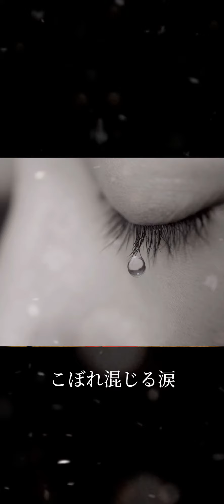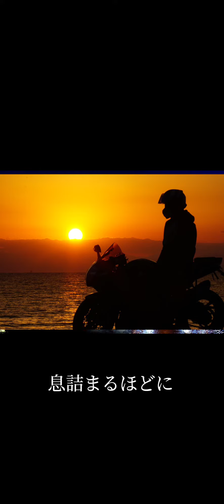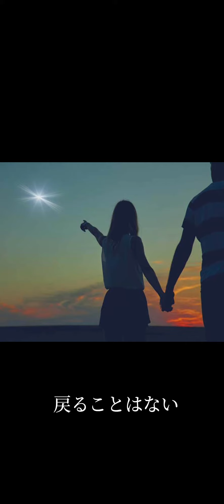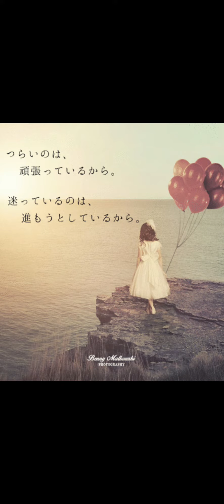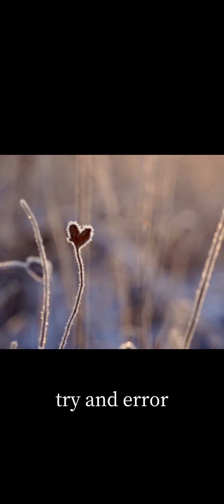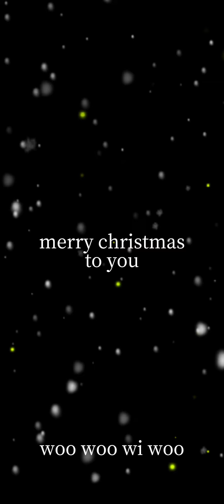誰かの心に鈴が鳴る〜明日からのメッセージ〜